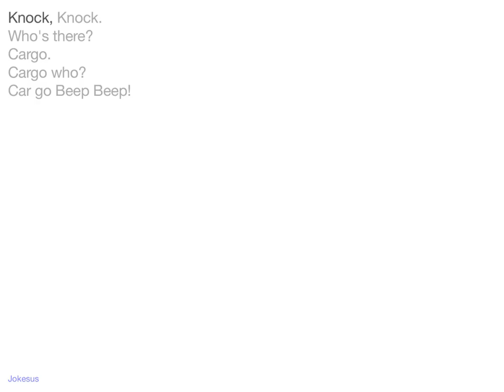Jokes - Knock, Knock. Who's there? Cargo. Cargo who? Car go Beep Beep!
Joke :
Knock, Knock.
Who's there?
Cargo.
Cargo who?
Car go Beep Beep!